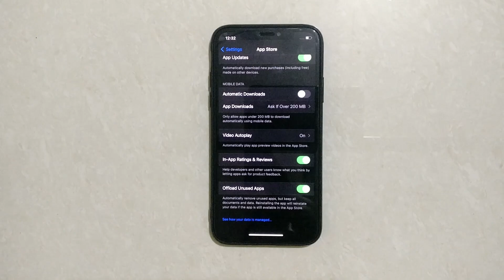How To Read Privacy Of App Store And Apple Arcade In Iphone X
Hello friends,
This video contains iPhone tutorial of  How To Read Privacy Of App Store And Apple Arcade In Iphone X

Included contents in this video -:
1.How do I see app privacy on iPhone?

2.How do I change the privacy settings on my iPhone apps?

3.How does iPhone keep information private?

4.How do I secretly download apps on my iPhone?

Iphone Tutorial for:
01.iPhone 4s
02.iPhone 5s
03.iPhone 5c
04.iPhone 5s
05.iPhone 6s Plus
06.iPhone 7
07.iPhone 7 Plus
08.iPhone 8 Plus
09.iPhone X
10.iPhone XR
11.iPhone XS Max
12.iPhone 11 Pro Max
13.iPhone 12 Mini
14.iPhone 12 Pro Max
15.iPhone 3GS
16.iPhone 4 CDMA
17.iPhone 13 Pro
18.iPhone 13 Pro Max 5G
19.iPhone 14 Pro 5G
20.iPhone 15 Pro Max 5G
21.iPhone 16 Pro Max 5G
22.iPhone 17 Pro Max 5G
23.iPhone 18 Pro Max 5G
24.iPhone 19 Pro Max 5G
25.iPhone 20 Pro Max 6G
26.iPhone 21 Pro Max 6G
27.iPhone 22 Pro Max 6G
28.iPhone 23 Pro Max 6G
29.iPhone 24 Pro Max 6G
30.iPhone 25 Pro Max 6G